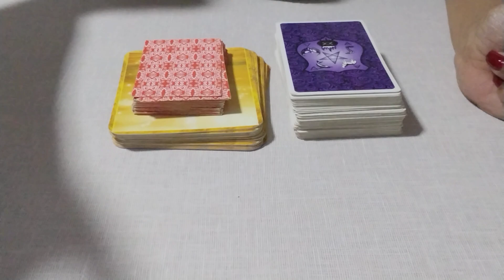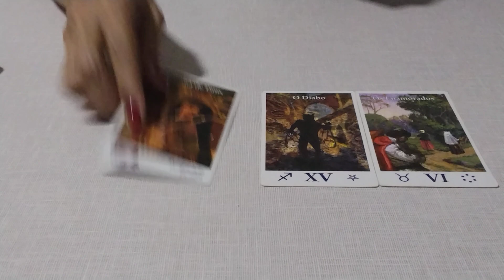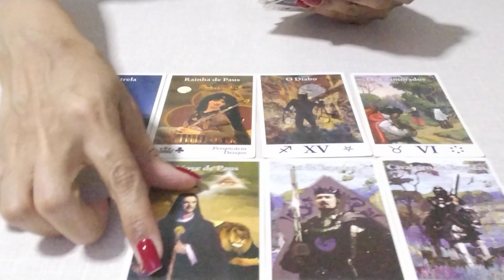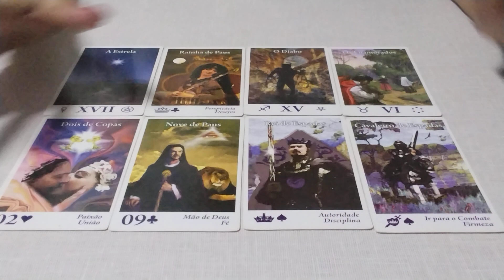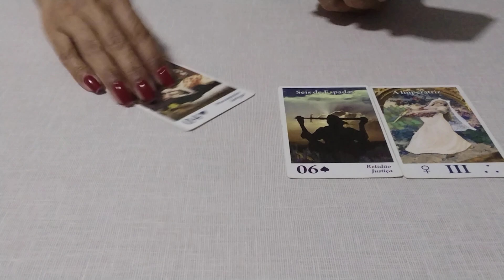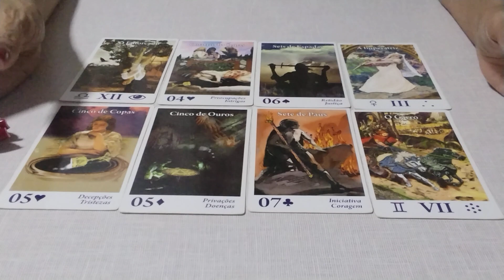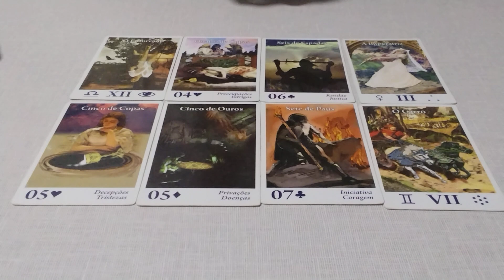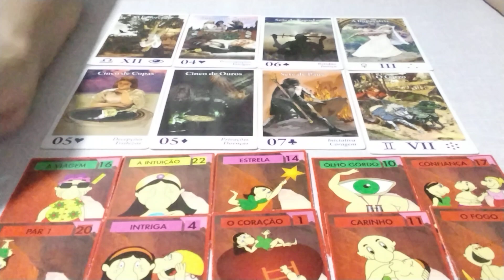VIIH TUBE E LIPE RIBEIRO está rolando?